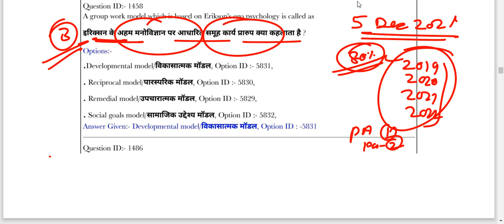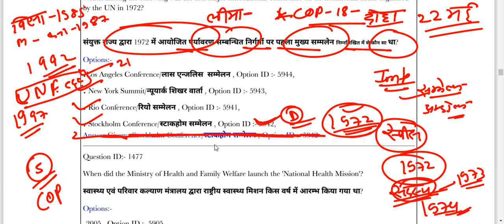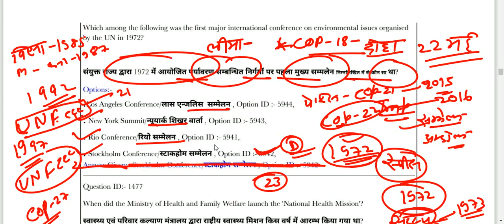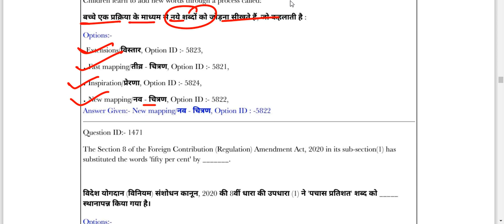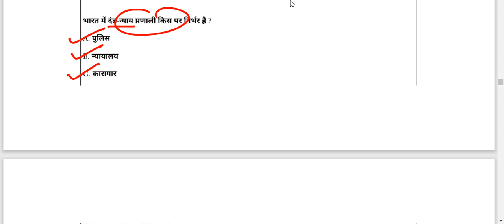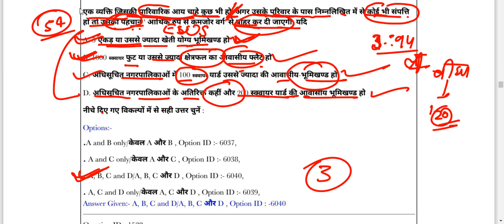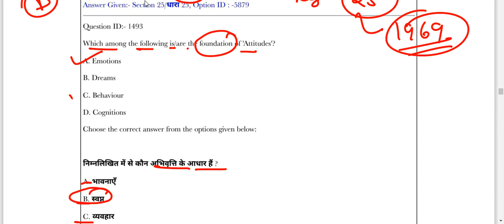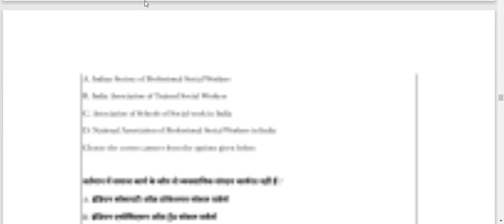part 3 November 2021 Social Work previous year question paper समाज कार्य द्वितीय प्रश्न पत्र 2021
3 November 2021 Social Work previous year question paper समाज कार्य द्वितीय प्रश्न पत्र 2021 RohanSir #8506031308 Socialwork ugcnet MPSET social work MPSETSOCIALWORK MPPSCSOCIALWORK UGCNETSOCIALWORK SOCIALWORK ROHANSIR ROHANYADAVSIR SOCIALWORK2023 #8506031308

SOCIAL WORK||RPSC SOCIAL WORK||MEDICAL SOCIAL WORK||UPPSC SOCIAL WORK||BSWL FIELD WORK JOURNAL||MSWL FIELD WORK JOURNAL||BSW||MSW

1. 👉MPPSC (SET)/यूजीसी नेट समाज कार्य ऑनलाइन क्लास(SOCIAL WORK)2023

TIME👇👇👇
6:30PM TO 7:30PM

2. 👉( Assistant Professor Sociology MPPSC)
TIME 👇👇👇
8:00PM TO 9:00PM

Fees Structure
(MP SET/UGC NET/JRF JUNE 2023) FEES-:

PAYMENT MODE
👉GOOGLE PAY/PHONE PAY/PYTM PAY
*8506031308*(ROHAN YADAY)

SOCIAL_WORK_UGC_NET_JRF__MPSET समाज_कार्य_2023_ लखनऊ_ चिकित्सा_ समाज_कार्य_Medical_social_work_field_work_journal समाज कार्य

समाज कार्य
ऑनलाइन क्लासेस

Online Classes-
NTA UGCNET-JRF-DEC-2023
Medical social work-2023
(SOCIAL WORK)